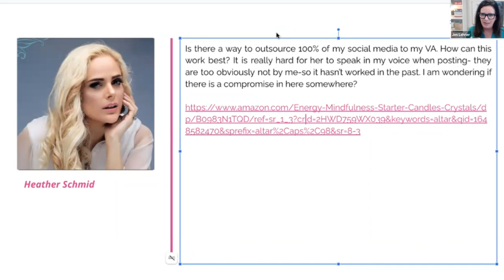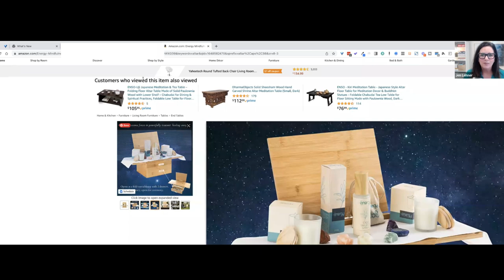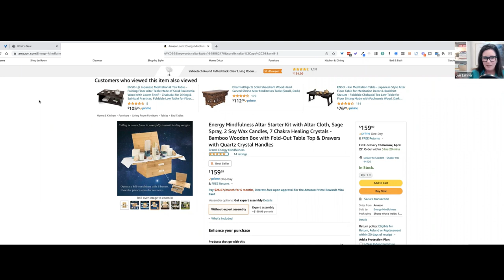Outsource Social Media to Your VA? Here's How!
In this exclusive excerpt from our Front Row VIP Strategy Call, I shared insights on how to maintain authenticity in your social media presence while leveraging the skills of your VA.